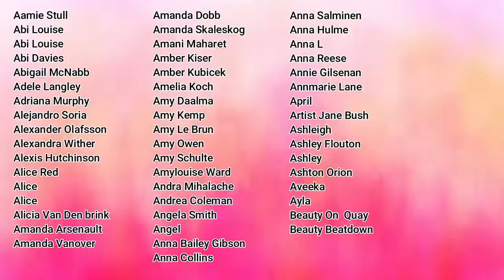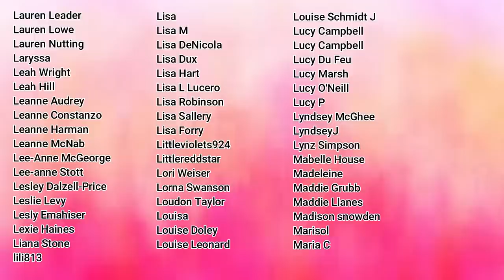TAKING MYSELF ON MY WEEKLY DATE GRWM | MAKEMEUPMISSA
Hey frens! So it's Saturday so it's my day for a 'self date' cause im alone and single and no one else will take me on one lol :p
Anyway I also dyed my hair! What do you think??
PRODUCTS USED:
LOTTIE LONDON LIVING MY BEST LIFE PALETTE
MAC ITS FABSTRACT EYE BASE
FENTY SPF MOISTURISER
DIOR BACKSTAGE CONCEALER
HUDA BEAUTY CONCEALER
HUDA GLOWISH POWDER
MUA COSMETICS BRONZER
CATRICE COSMETICS CONTOUR PALETTE
EX1 PRETTY IN PEACH BLUSH
MAKEUP REVOLUTION COCONUT RESTORE SETTING SPRAY
EYLURE 117 LASHES
MELT COSMETICS LIP LINER
MAYBELLINE TEASE GLOSS